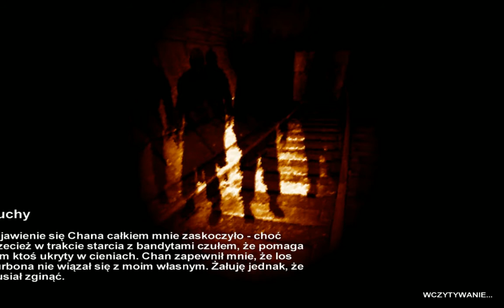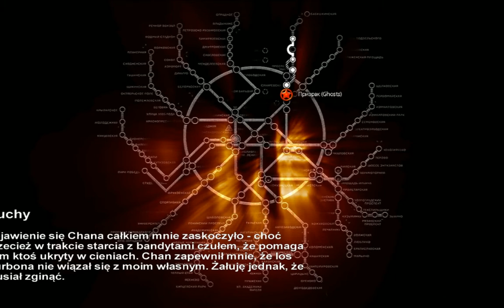Zagrajmy w: Metro 2033 PL {#11} Poznajemy Przeszłość Chana (100%) {Gameplay Po Polsku}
Podobał się Filmik? łapkę zostaw? Masz do mnie jakieś pytania? Napisz komentarz? Podoba się Kanał i Filmy? Moje Cele 1000 -? 10 000 -? 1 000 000 -? Subskrypcji. Nowa seria z Metro 2033 PL Po Polsku! Wbijaj, IG,Discord dla widzów EKIPA z Róży. Jedenasty Odcinek z Nowej serii Zagrajmy w: Metro 2033 PL (Gameplay PL). Podoba się Odcinek! Kliknij w dzwoneczek! Napisz Komentarz! łapkę w górę! Do zobaczenia i usłyszenia w moich filmach. Pozdrawiam :)
Metro 2033 gra z 2010 roku wydana na książce pod tym samym tytule "Metro2033" przez Rosyjskich Pisarzy opowiada o Artemie głównym bohaterze który żyje w Metrze po Apokalipstycznym Wybuchu Epidemiii Moskwie w Rosji. Gra Horrorowa i Survivalowa są w niej Bestię, Mutanty, Faszyści, Bandyci, Czerwoni i wiele różnych osób. Artem nasz główny bohater ma ojczyma Aleksa który ma przyjaciela Huntera. Spotykamy jeszcze Burbona z którym podróżujemy na jakąś Stację i póżniej Burbon ginie zabity przez Bandytę. W póżniejszym etapie gry spotykamy Chan przekozaka Faceta twardziela. Trafiamy Na Wojnę Linę Frontu Faszystów i Czerwonych. Gram i Nagrywam na Windows 7.
Moje Linki Wpadajcie:
Łapkuj Pod Moim Każdym Filmem na Kanale 4. Wbijaj na Discord dla widzów EKIPA z Róży 5. Wbijaj na Mój Instagram w opisie filmów są linki 6. Wyślij mi Donejta na wsparcie kanału :) Pozdrawiam Emi Róża89TV